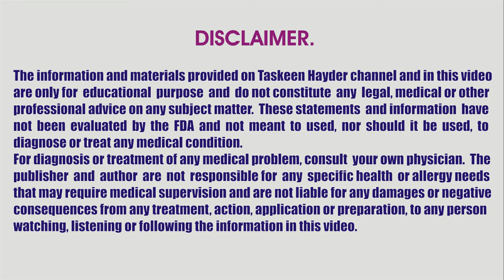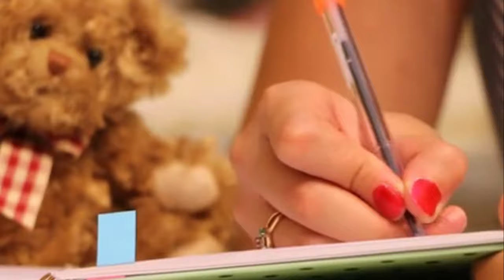Pathon Ka Khichao kyun hota hai | Muscle cramps in legs | Pathon ke khichao or karal ka ilaj in urdu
Pathon Ka Khichao kyun hota hai | Mucle cramps in legs | Pathon ke khichao or karal ka ilaj in urdu. Tangon pindlion ke pathon mein khinchao, dard, legs pain ki alamat wajoohat, asbab aur ilaj ke liye is video ko zaroor daikhain. Legs muscle cramps symptoms, causes and treatment with easy home remedies at home. Tangon mein dard aur asabi khichao ko door karne ke asan gharelu desi nuskhe and upay in urdu and hindi.

2.  Tango Ke Dard Ka Ilaj In Night | Tangon Mein Dard Ka ilaj | Leg Pain Treatnment in Urdu/Hindi.
3.  Tangon pindlion me dard kiyon hota hai | Foot leg pain symptoms, causes and Treatment Urdu Hindi.
4.  Pindlion (Tangon) me dard kiyon hota hai | Leg Foot Pain Symptoms, causes & treatment Urdu Hindi
5.  Tango Mein Dard Ka Ilaj / Legs Pain Causes, Symptoms & Treatment / رات میں ٹانگوں کے درد کا علاج